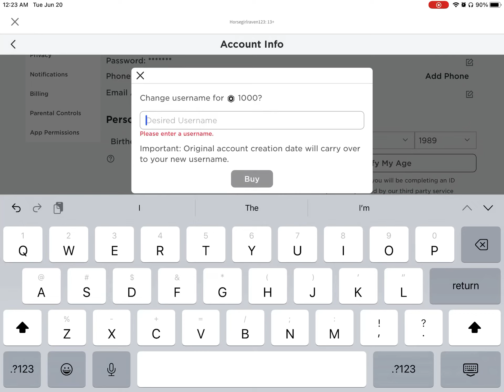IVE BEEN WAITING SO LONGGGGGGG TO CHANGE MY USER TO HAVENPLAYZ17 AND SOMEONE TOOK IT 😭😭😭